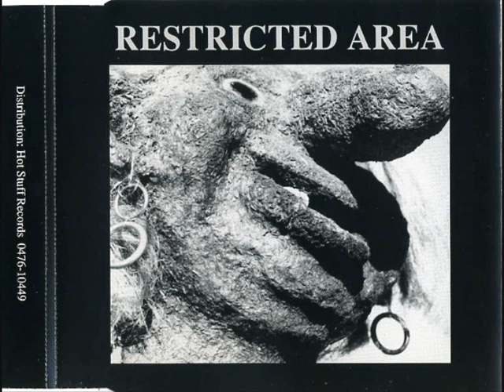Restricted Area - Ett Gammalt Bergstroll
Från en DIY singel från 1994.
Alla rättigheter tillhör Peter Elm / Restricted Area